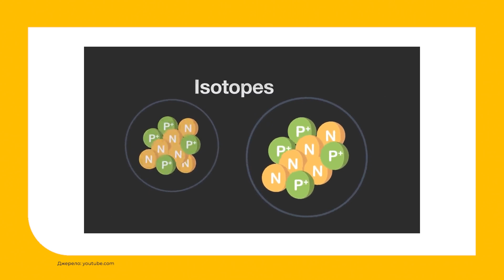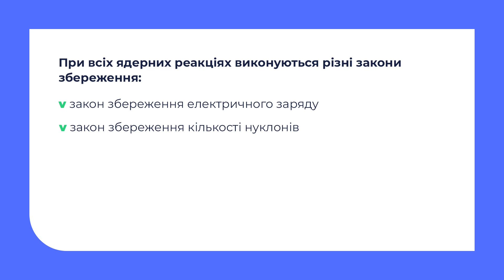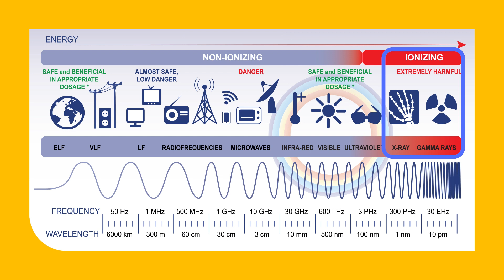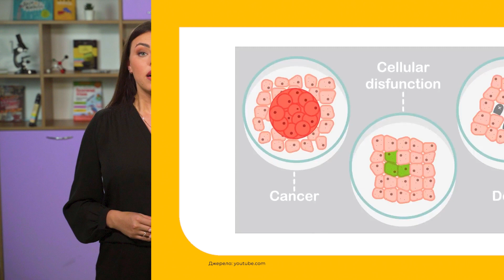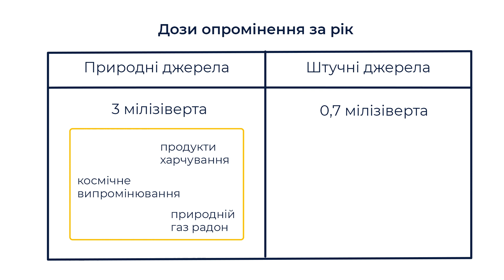11 клас. Фізика. Дози опромінення і його вимірювання